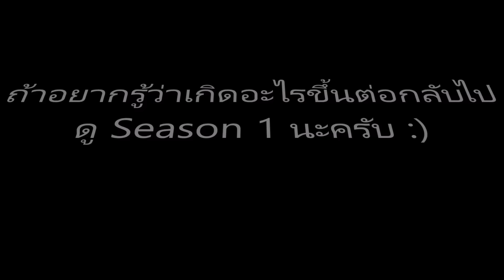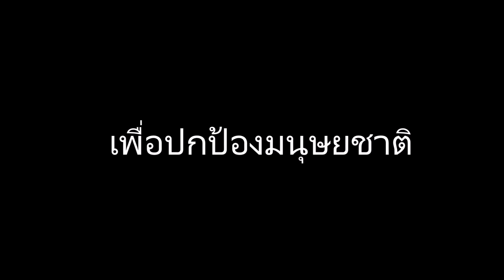FNAF SS5 ตอนที่ 10 (ตอนจบ)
THE END OF FNAF THE SERIES